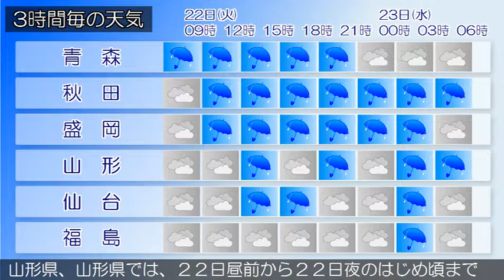2017/08/22 東北地方の天気予報 朝